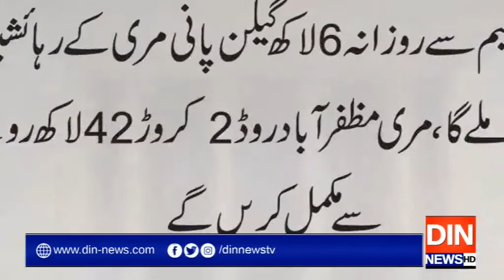وزیراعلی پنجاب کاسیاحتی مقامات جلدکھولنےکاعندیہ